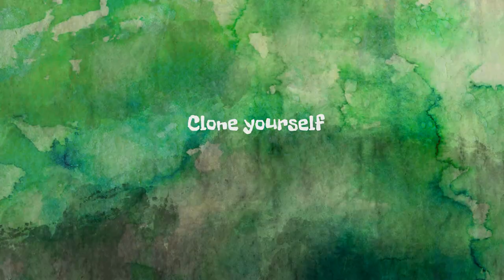Help Yourself - Gameplay Trailer 2021 (now known as We Are One)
Update: The game is now called We Are One.

old:
Take a look at our VR Puzzle Shooter "Help Yourself" as of June 2021.

Help Yourself is a puzzle shooter where you must work together with yourself - be your own best teammate! Every action you perform in a time loop is precisely replicated by a clone of you in the next loop. You have to cleverly plan ahead and cooperate with your clones across multiple timelines.

Innovative cloning and time loop mechanics that push the boundaries of what is possible in VR!
Unique blend of digital and analogue art styles
Perfect for VR beginners and experienced users - easy to pick up, but challenging to master
Comfortable movement
Game is still in development - new content and level editor coming!
We have prepared some twists for you, go try it out!